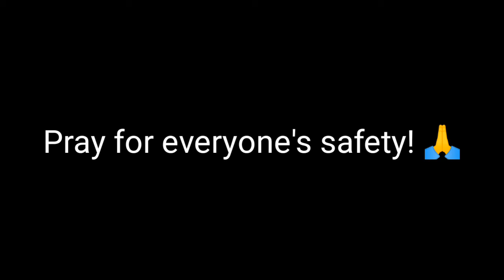HAGUPIT NG BAGYONG ULYSSES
Keep on praying! Bangon Pilipinas!

Bagyong Ulysses
Bangon Pilipinas
Super Typhoon
Typhoon Ulysses Update